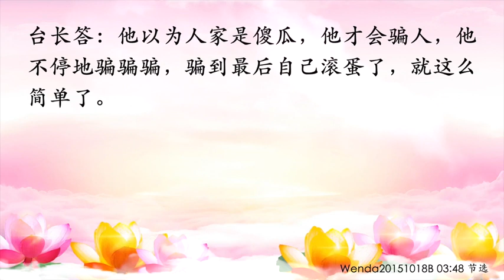精彩节目视频300：如何智慧面对工作中的选择